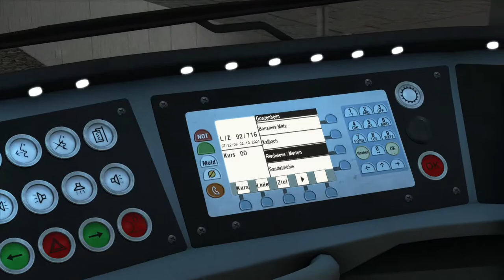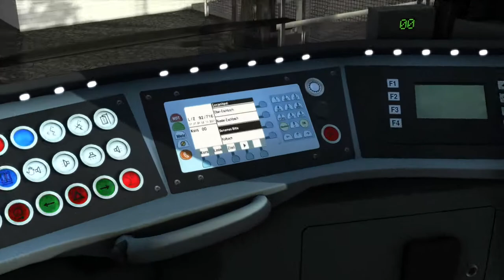Train Simulator 2022 #3 - Einmal die U2 vom Südbahnhof nach Gonzenheim bitte! (DLC)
Heute fahren wir mit der U2 vom Südbahnhof nach Gonzenheim.

Ihr findet das DLC "U-Bahn Frankfurt II" bei Steam oder im Aerosoft Shop.
Zum Spielen benötigt ihr das Hauptspiel "Train Simulator 2021/2022"!

Mein System von Boostboxx:

- Prozessor: AMD Ryzen 7 3800X, 8 x 3900 MHz
- Grafikkarte: ASUS Radeon RX 6700 XT, ASUS TUF-Rx6700XT-O12G-Gaming, 12 GB GDDR6
- Arbeitsspeicher: 15GB DDR4-RAM, Dual Channel (2x 8GB), 3200MHz, Kingston HyperX Predator RGB
- Festplatte1: 1x 500GB M2 PCle SSD Kingston NV1
- Festplatte2: 1x 1TB Crucial P5 NVMe M2 Solid State Drive

- Windows 11
- Verwendetes Headset: Logitech G35